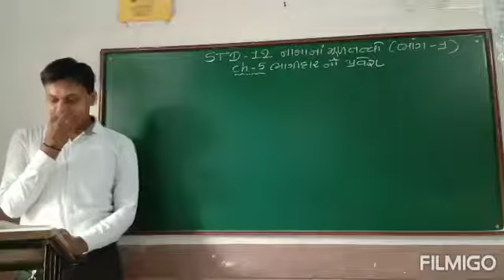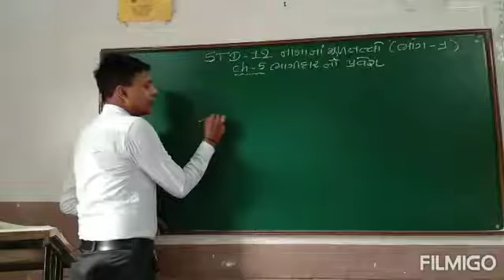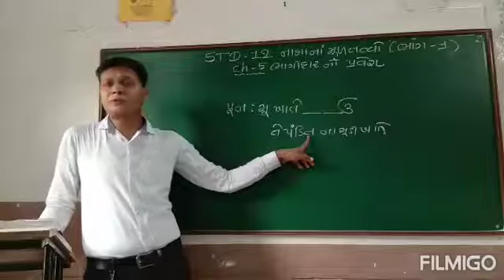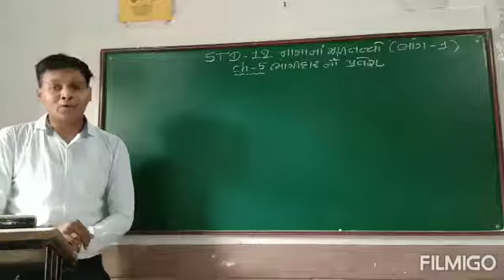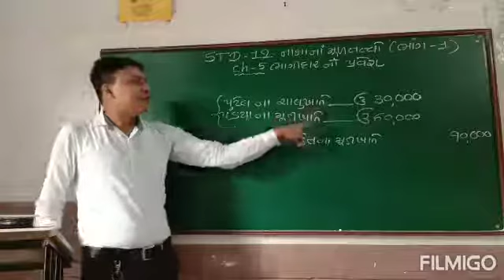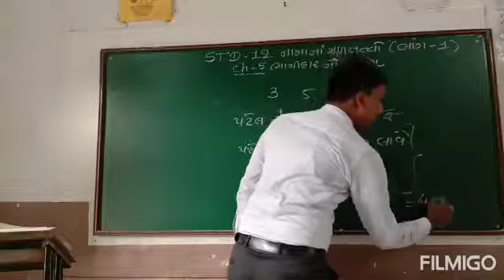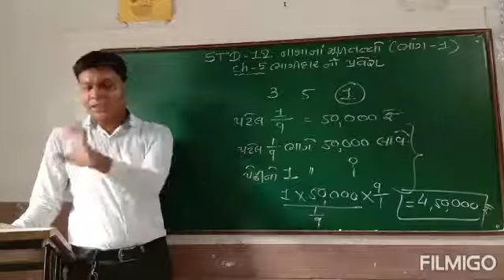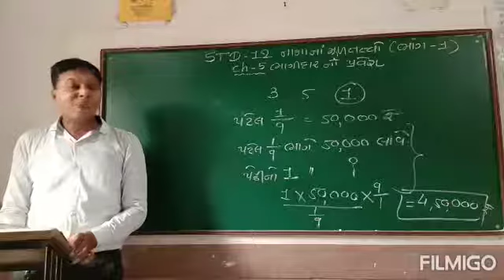std 12 ,sub - નામાના મૂળતત્વો,ch 5 , ભાગીદાર નો પ્રવેશ, part 6